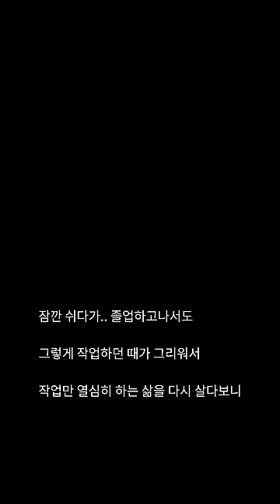❗️'어느 미대생의 2300시간 졸업 작품' ❗️art artist illustration shortvideo .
채널에 풀영상도 있습니다!
구독한번씩 부탁드려요!!🥰